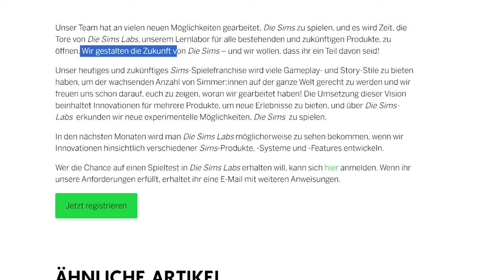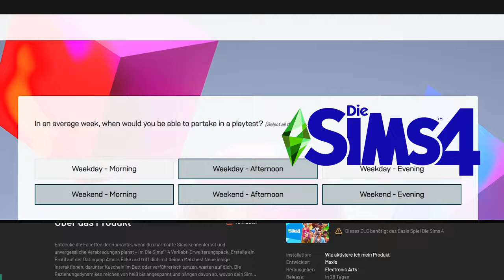Sims 5 endlich WEITER in der Entwicklung? + MySims ist ZURÜCK! | Short-News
In den letzten Tagen gab es erstaunlich viele News zu allen Sims-Titeln, die nicht Die Sims 4 heißen!